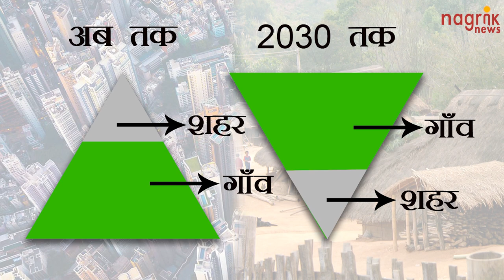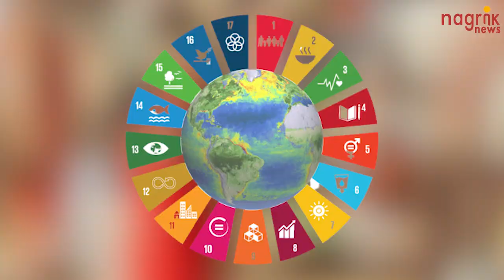तंगी के हालत में विश्व के शहर।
भारत में शहरीकरण तेजी से हो रहा है। 2001 और 2011 के बीच देश की शहरी जनसंख्‍या में 9.1 करोड़ की वृद्धि हुई। अनुमान है कि 2030 तक भारत में एक-एक करोड़ से अधिक की जनसंख्‍या वाले 6 मेगा शहर होंगे।